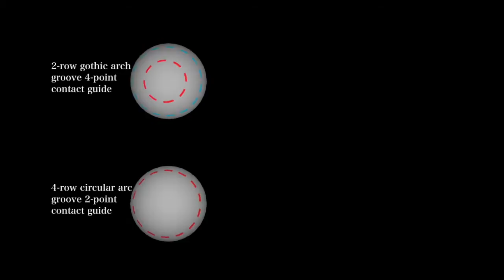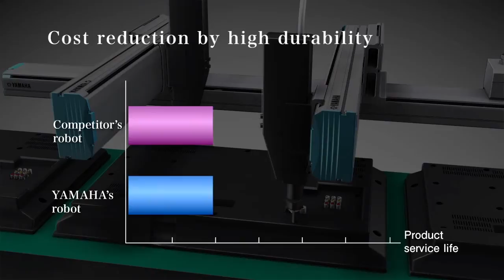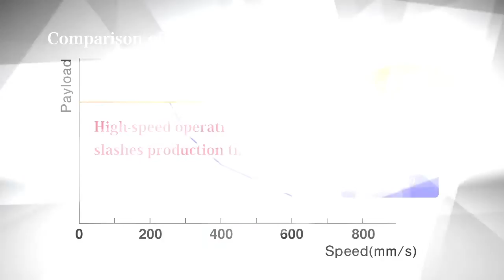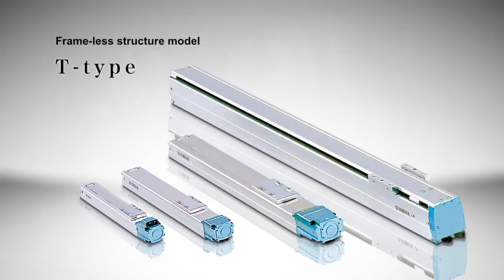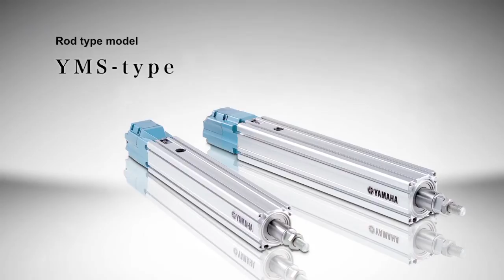YAMAHA Single axis robots FLIP-X / PHASER and Cartesian robots XY-X ［Espanol］